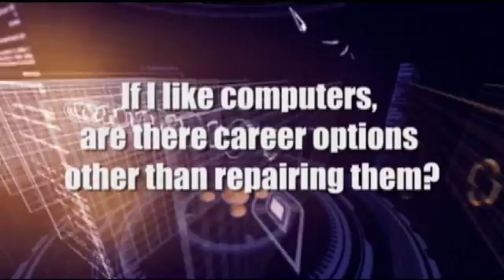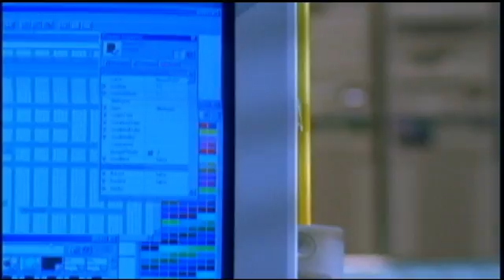Beyond repairs, what other jobs are there for working with computers?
A question frequently asked by students considering academic programs in advanced technology. ATETV is a web-based video series and interactive network designed to connect students and professionals with careers in advanced technology. Our video series highlights ATE success stories from community colleges and ATE programs nationwide. CONNECT WITH ATETV: YouTube Channel Facebook Twitter iTunes